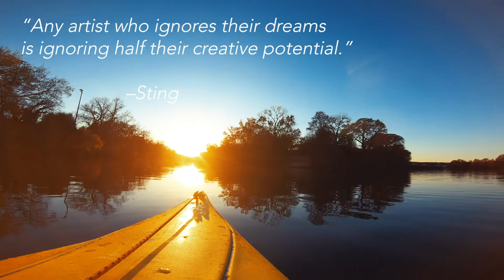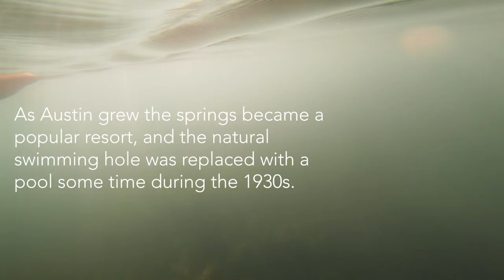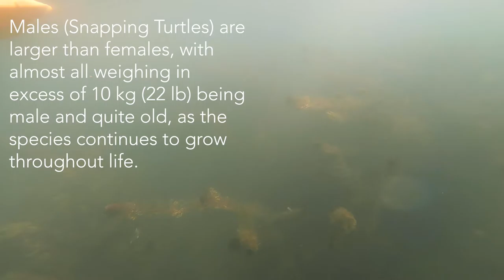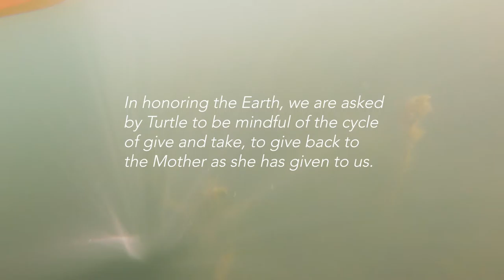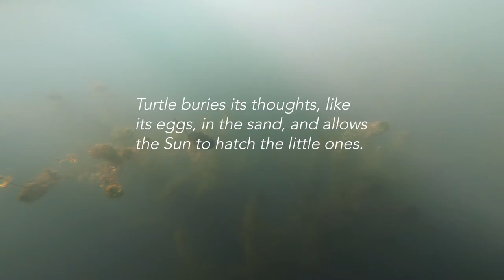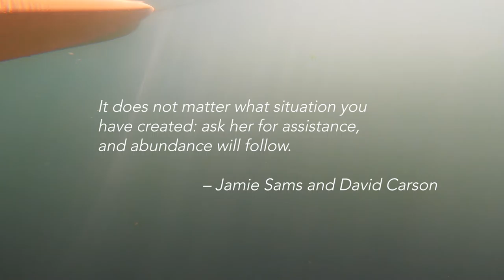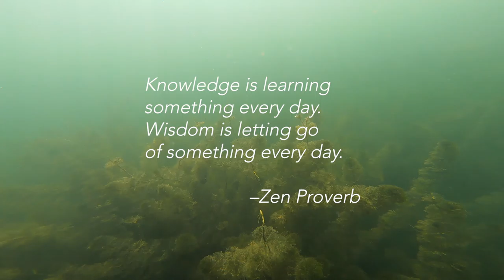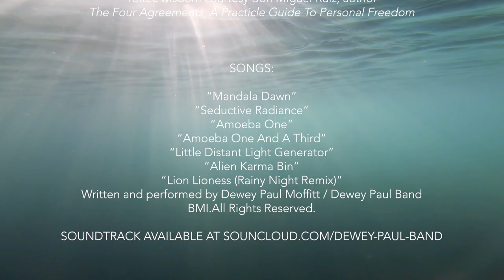TERRAPIN DREAM | A Sonic Journey Kayaking Barton Creek Springs Austin Texas | 432Hz Healing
The healing waters Barton Creek and Barton Springs in Austin, Texas are explored by kayak. This short experimental travel documentary provides educational and spiritual insight and is accompanied by a unique soundtrack of original 432 Hz music performed by Dewey Paul Band.